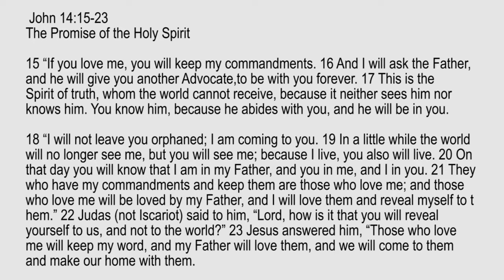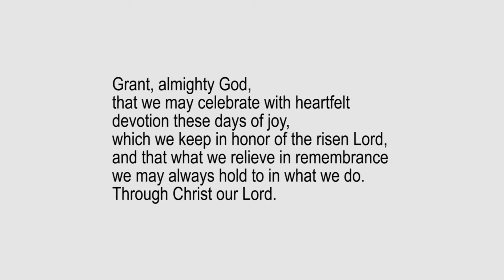Lectio Reflection - Sixth Sunday of Easter - John 14:15-23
John 14:15-23
The Promise of the Holy Spirit
15 “If you love me, you will keep my commandments. 16 And I will ask the Father, and he will give you another Advocate, to be with you forever. 17 This is the Spirit of truth, whom the world cannot receive, because it neither sees him nor knows him. You know him, because he abides with you, and he will be in you.

18 “I will not leave you orphaned; I am coming to you. 19 In a little while the world will no longer see me, but you will see me; because I live, you also will live. 20 On that day you will know that I am in my Father, and you in me, and I in you. 21 They who have my commandments and keep them are those who love me; and those who love me will be loved by my Father, and I will love them and reveal myself to them.” 22 Judas (not Iscariot) said to him, “Lord, how is it that you will reveal yourself to us, and not to the world?” 23 Jesus answered him, “Those who love me will keep my word, and my Father will love them, and we will come to them and make our home with them.